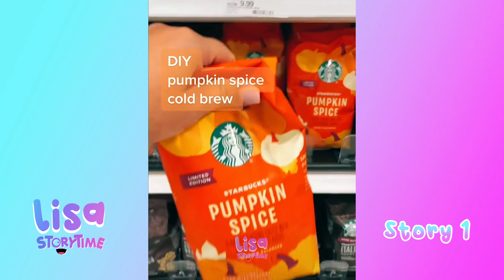👩‍🍳 Satisfying Cooking Storytime ✨ TikTok Compilation #3 | Lisa Storytime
👩‍🍳 Satisfying Cooking StoryTime #3 | COOKING storytimes | food storytime tiktok |  Easy Tiktok recipes

I love ASMR Cooking Storytime. Hope you love it, too.